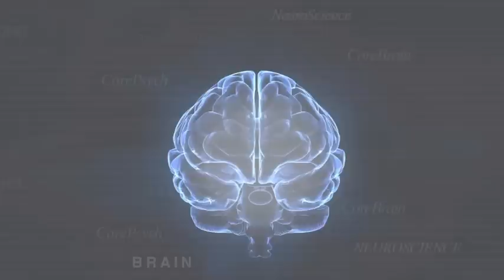4 The Mad Drop - ADHD Medications Angry Drop in the Afternoon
*CoreBrain Journal:* Tune in for the latest brain and biomedical insights from thought leaders around the world:
Dr. Parker’s book "New ADHD Medication Rules: Brain Science & Common Sense" Global Amazon

1:28

- Treatment Solutions - More than 400 articles on psychiatric diagnosis and treatment.

This 7 Video Series:
#1/7 Overview - Any afternoon ADHD Medication drop is the single most profoundly commonplace resistance, side effect, and difficulty in taking ADHD medications.  We need to turn problems into learning opportunities, and this first video shows just how to reconsider afternoon side effects constructively. Biomedical insights matter

This Stimulant Drop phenomenon is useful, indeed instructive, and needs careful attention.

#4/7: The Mad Drop: Next most common emotional crash - Anger, rage, exceeding sensitivity to small insults, kick the wall, throw a chair. - Emotional
#5/7: The Whatever Drop: Less frequent but often seen as an apathetic association - Who cares? Not me, I'm gone. Cognitive/Emotional - Apathy
#6/7: The Energy Drop: I simply can't move. I'm not able to do anything but sleep. Without a stimulant, I can't move.
#7/7: The Combo Drop: Puzzling mixed symptoms ask for a more comprehensive perspective that combines these provocative insights.